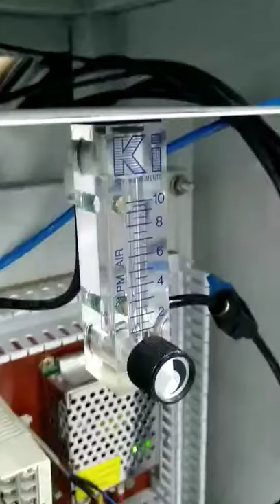9930 over pressure valve test controlled by flow meter 10 04 2020